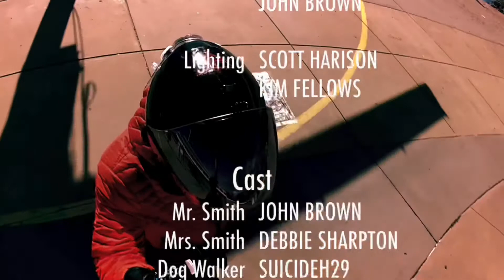LORDSHIP IS IN HIS BAG!